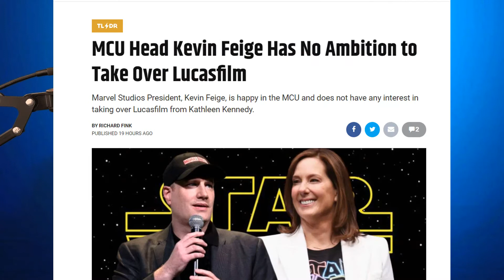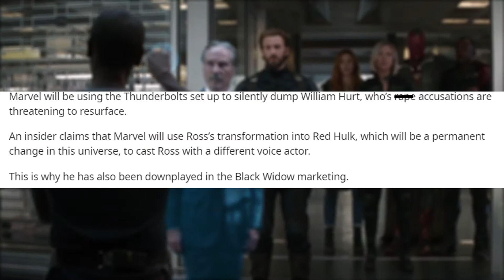Marvel Could Move On From William Hurt! - What This Means For Thunderbolts Project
Marvel could move away from William Hurt and his involvement for Thunderbolts explained in this leak!

These songs are protected by the Creative Commons Law and is within my rights to use commercially

These clips are copyright owned by Marvel Studios. And the clips from Marvel Studios are being used for reporting/educational purposes